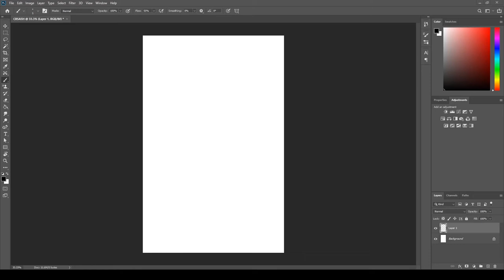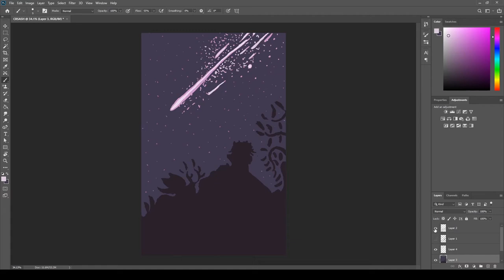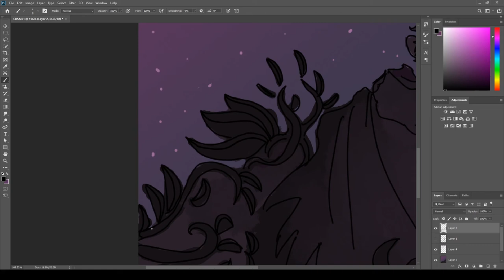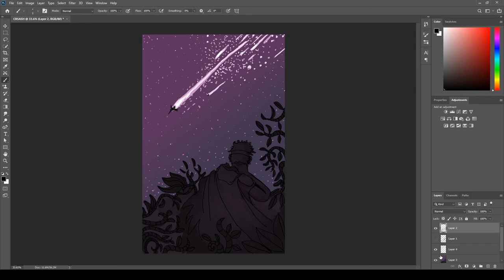Crash Imminent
the song was made by my good friend Krister (soundcloud below)